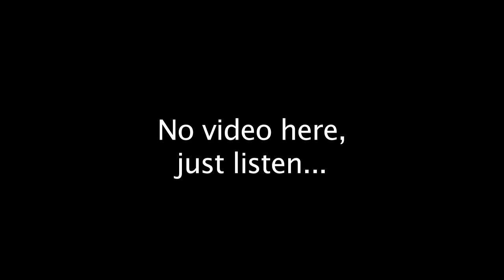Willy Wonka and the Pervert Factory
This movie is so filthy. It absolutely blows my mind that it only has a G rating.